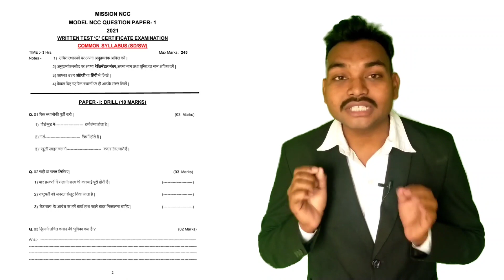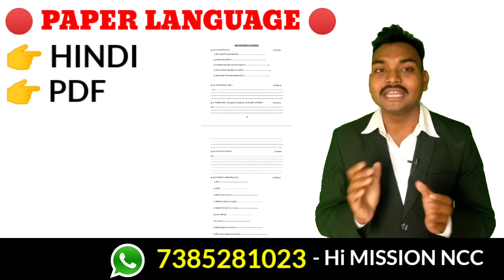Mission NCC Model Question Paper- 2021 Launched | Ncc B & C Certificate Paper